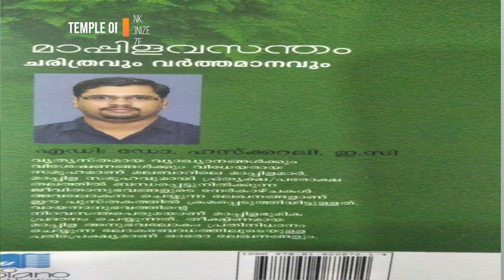BOOK REVIEW - മുസ്ലീം സമുഹവും ജാതി ബോധവും - ഡോ.ഇ.സി. ഹസ്കറലി.